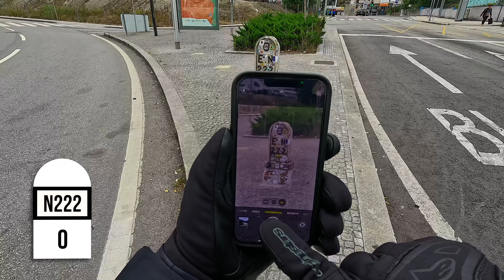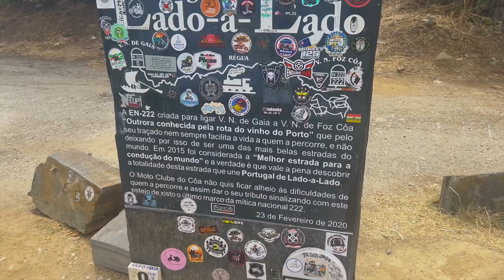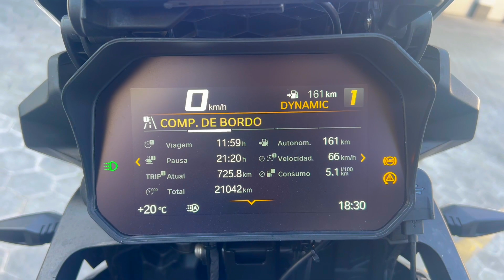Nacional 222 Mota BMW F850GS